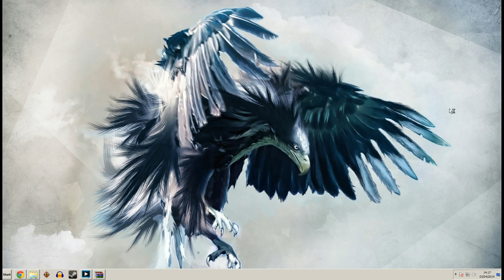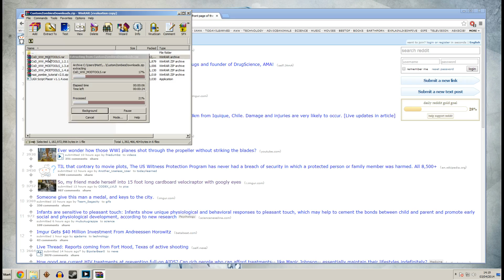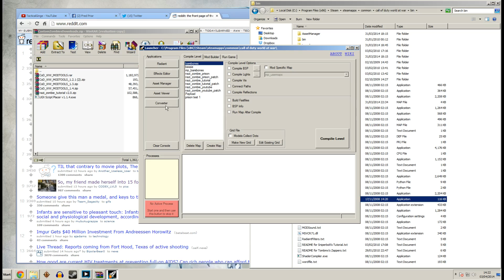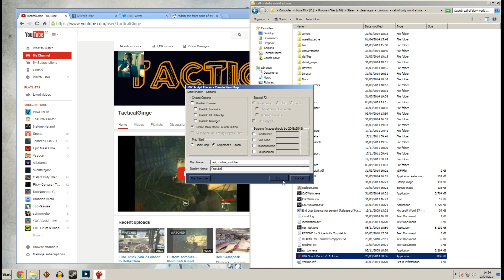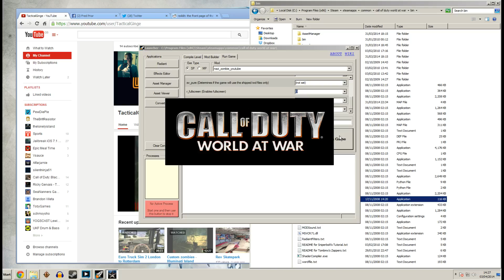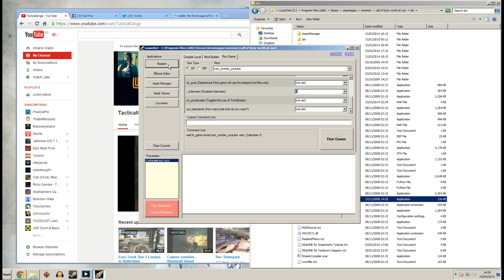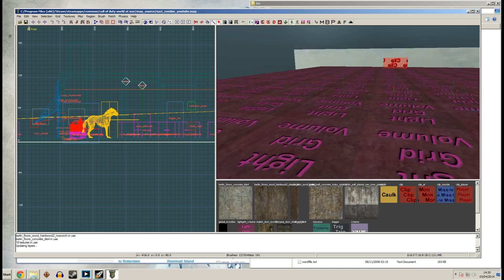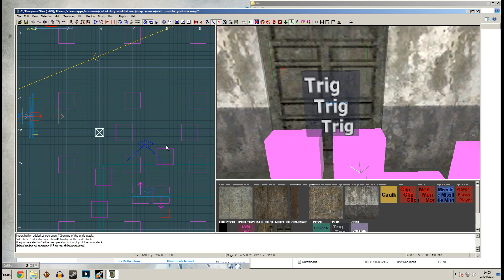[TUTORIAL] Custom Zombies getting Started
Hello Youtubers!

Here is a tutorial for you on how to get started with call of duty custom zombies mapping

All the files you need are on that link there ^^